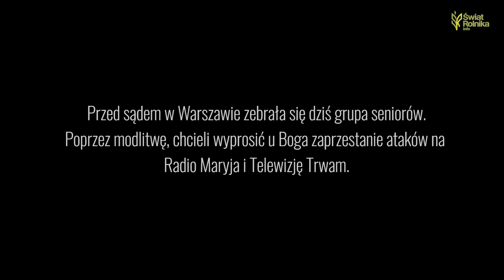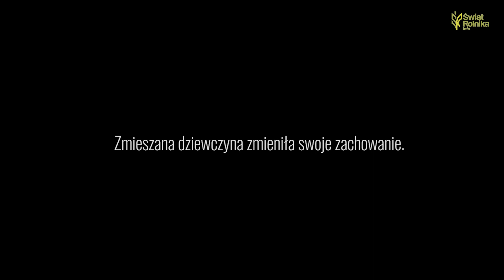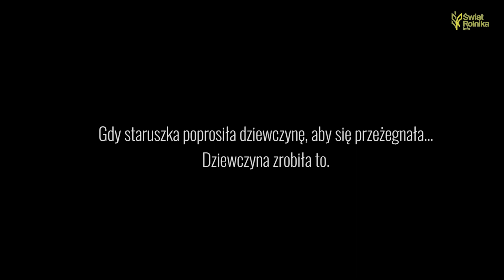"Nie daj się zwyciężyć złu, ale zło dobrem zwyciężaj" Rz 12,21 - HD